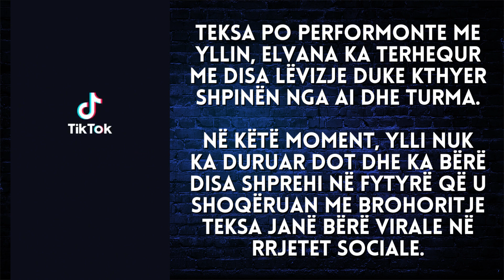Fansat ‘kapin mat’ Yll Limanin, reagimet e tij pas lëvizjeve të Elvana Gjatës - 2023